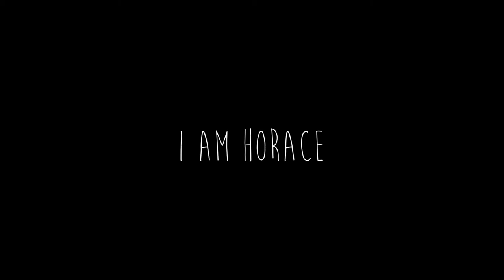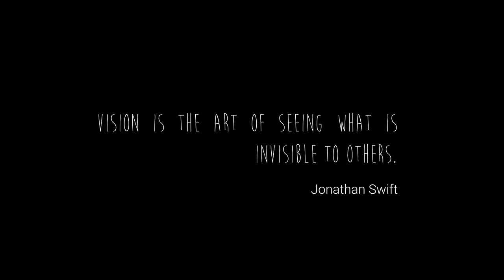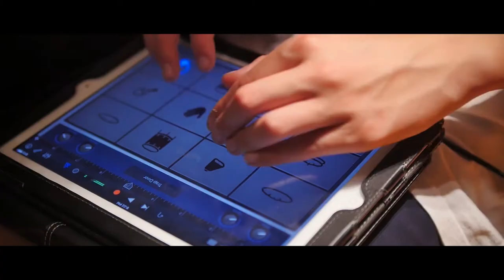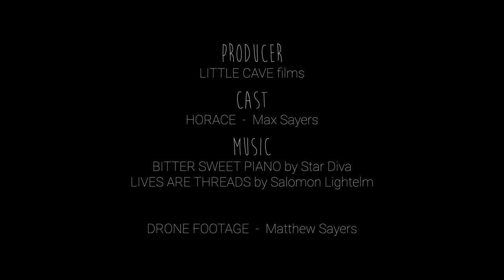I am Horace - Short Film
Horace is an ordinary kid with an extraordinary gift. In this introspective exposé, Horace brings to light the manifestations of his world. A world where nothing is quite as it seems, and none are the wiser for it. Rated PG - contains some blasphemy.